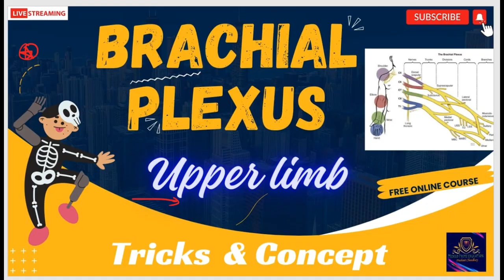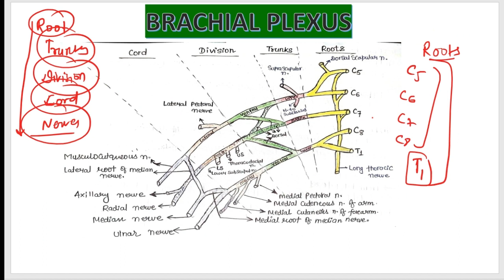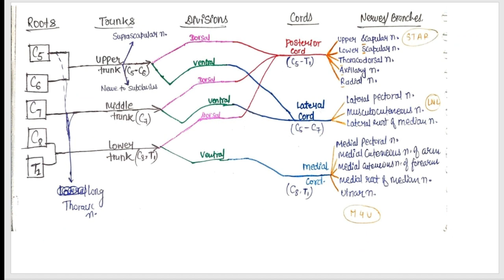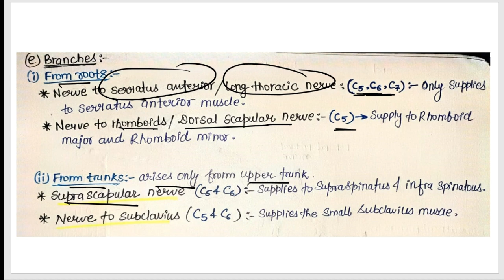Brachial Plexus | Upper Limb | Brachial plexus anatomy | Root, Trunks, Division, Branches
Anatomy of brachial plexus
Mnemonics for brachial plexus
Brachial plexus
Anatomy of upper limb
Nerve supply of arm
Nerve supply of Forearm
Nerve supply of hand
Anatomy of Axillary nerve
Anatomy of Ulnar nerve
Anatomy of median nerve
Roots of brachial plexus
Division of brachial plexus

LINKS OF IMPORTANT PLAYLIST FOR NEET: -